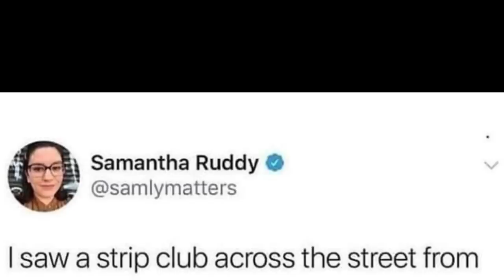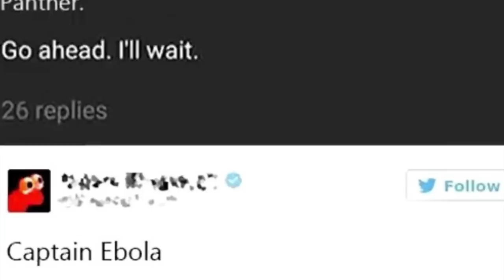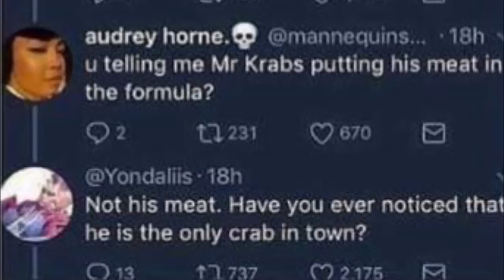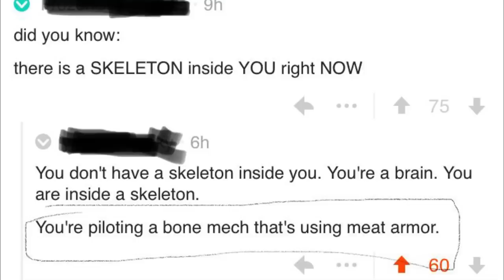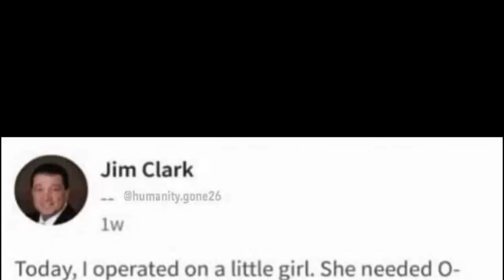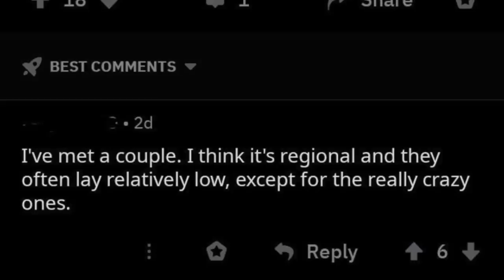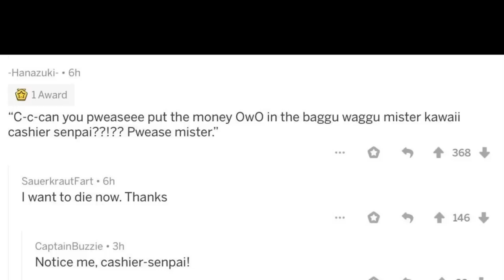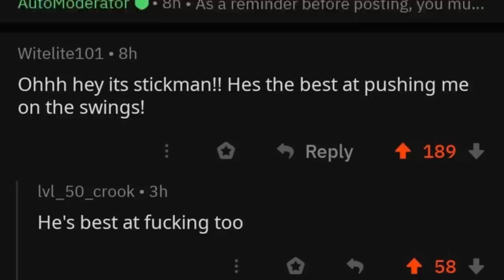r/CursedComments | Somethings are better off never posted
This video may be cursed.